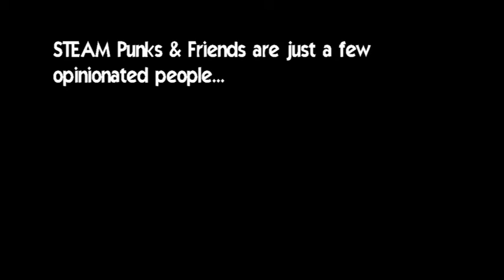Cross of the Dutchman - Review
Who said history lessons can't be fun! We check out the life Pier Gerlofs Donia; a giant man who gathered people in the rebellion against oppression. Plus his sword is HUGE!